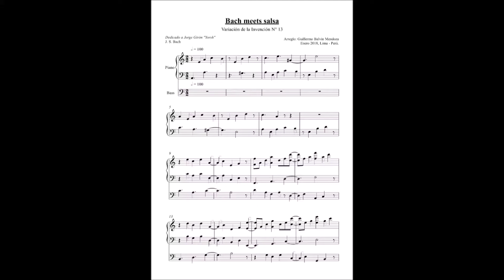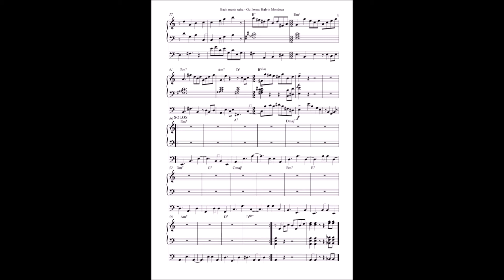Bach meets salsa 2.0 - invention 13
Enero 2018, Lima - Perú.